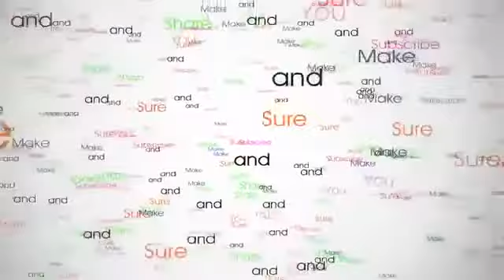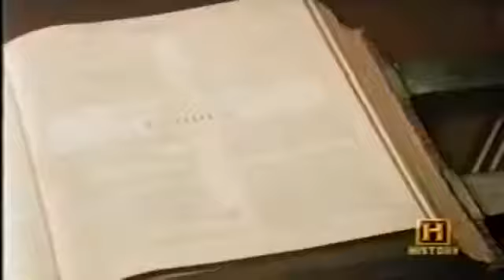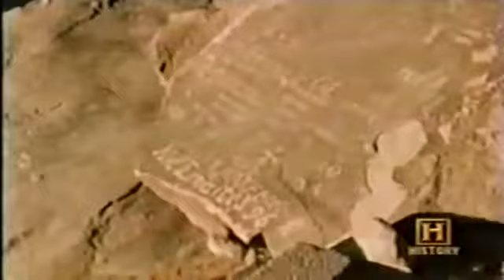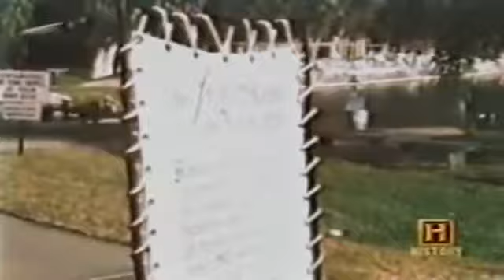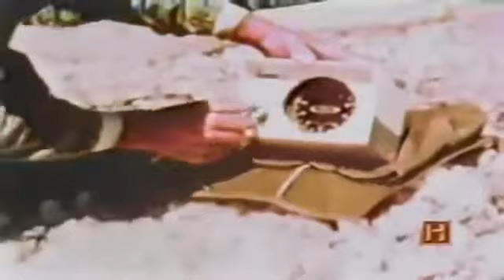Finding The Remains Of Noah's Ark !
God tells Noah in the Bible before the time of Jesus Christ to build an Ark and save the world from a flood - this Ark may have been found along with the graves .